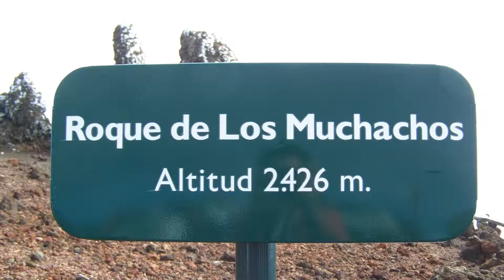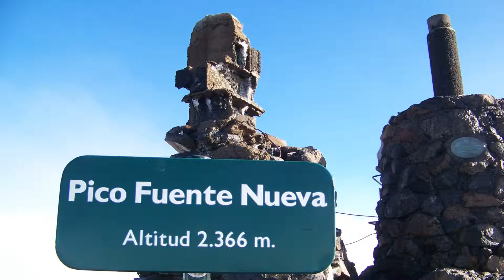La Palma: Auf dem 2426 m hohen Roque de los Muchachos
Wanderung rund um die Observatorien auf dem 2426 m hohen “Roque de los Muchachos“ am 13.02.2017.
Der Rundweg beginnt im dichten Nebel am Parkplatz bei der Einmündung “Camino Llano de Tauce“ und führt zunächst auf der LP-4 in westliche Richtung. Nördlich der Observatorien löst sich der Nebel auf und bietet beste Aussichten auf die Nordküste. Über die LP-403 geht’s dann an den Observatorien vorbei hinauf auf den “Roque de los Muchachos“. Ein Wanderweg führt schließlich über den “Pico Fuente Nueva“ (2366 m) wieder zurück zum Parkplatz.